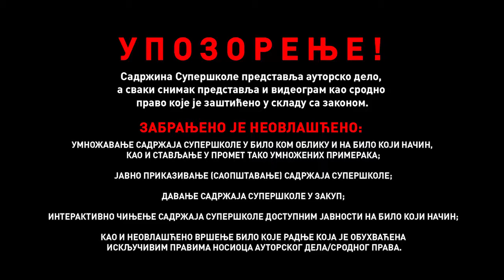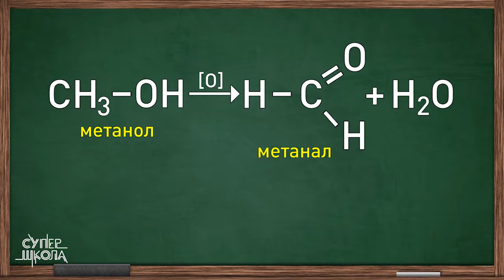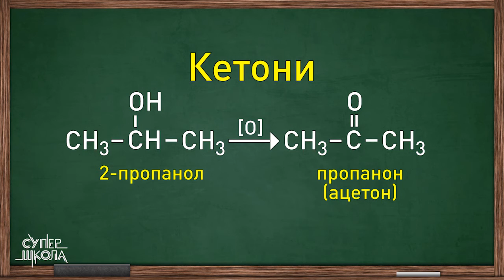Aldehidi i ketoni - Hemija za 8. razred (#28) | SuperŠkola